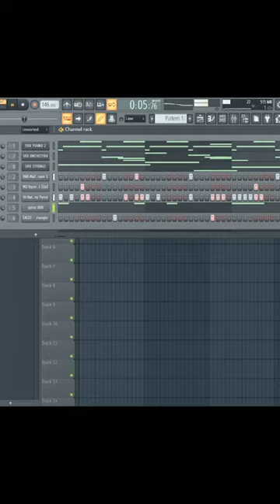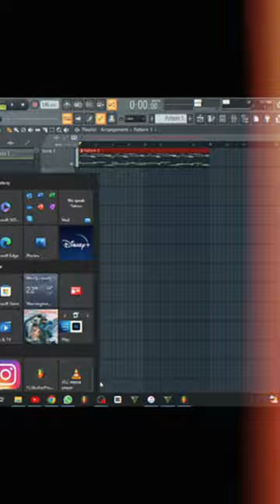I made this crazy beat for Future in less than a minute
DM me to purchase this beat.

🤝 Wanna be friends? Wanna collab w/ me?